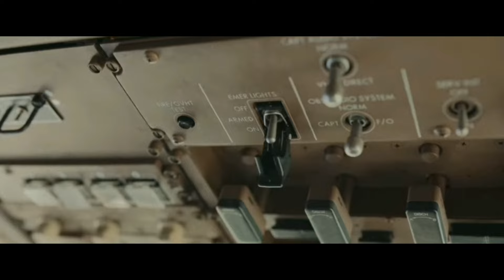O VOO SEQUESTRADO NETFLIX | NOVO FILME DE AÇÃO E DRAMA FATOS REAIS PROVOCA REFLEXÕES EMOCIONANTES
Quatro homens sequestram um avião para tentar chamar atenção, gerar mudanças sociais e derrubar um governo militar.

Música Feita Pelo Canal @SOBRETUDO10 no bandlab

Pipoqueira de Microondas Cinema Sem Oleo 2.5Litros K80

Echo Dot 5ª geração | O Echo Dot com o melhor som já lançado | Cor Preta

Yoki Pipoca Super Premium 650G

Smartphone Xiaomi Redmi Note 13 8+256G Powerful Snapdragon® performance 120Hz FHD+ AMOLED display 33W fast charging with 5000mAh battery No NFC (Black)

Kit 10 Meias Invisível Algodão, Mash, Masculino

Forno Micro-ondas 20L Preto Midea 127V MRAS21